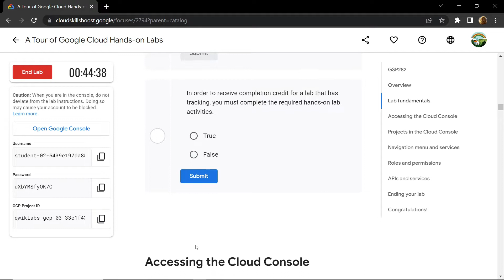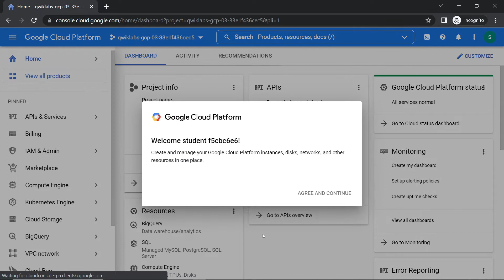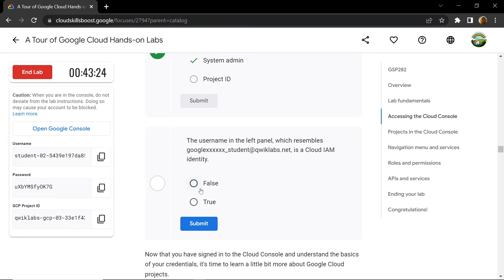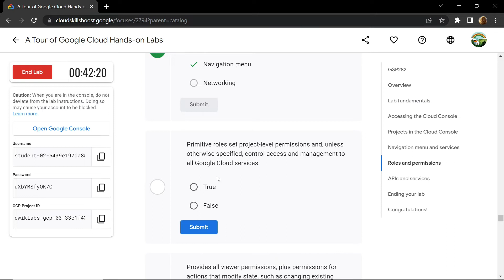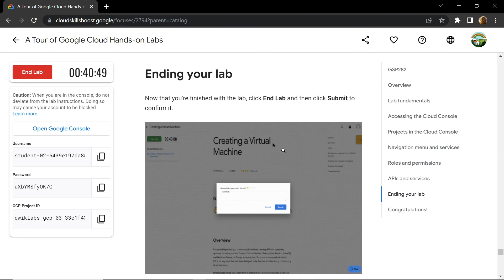A Tour of Google Cloud Hands-on Labs || GSP282 || Solutions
A_Tour_of_Google_Cloud_Hands-on_Labs